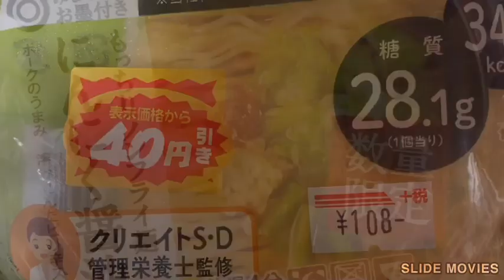久々のフード系スライドムービー！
久々のフード系スライドムービーになります。
🍚メニュー🍚
セブンイレブンとんかつバーガー
日清焼きそばUFOペロリ(かつお節香るだしソース)
クリエイトSD管理栄養士監修蒸しパン
西友みなさまのお墨付きもっちりノンフライ麺にんにく醤油ラーメン(数量限定)
セブンイレブン豆腐とわかめの味噌汁
大塚食品ボンカレーゴールド辛口
森永たべる乳酸菌チョコレート(ヨーグルト味)
以上がスライドムービーの内容になります。
動画を最後までご覧頂きまして、ありがとうございました
production works tsukinoakari youtube channel
＊youtube channelの活動を独自で行って参りましたが、これからはyoutubeの活動の場をもっと広げて行きたいと思っています、皆様からの心のこもった動画視聴料を頂ければ幸いです。
もっとよりよい動画配信とつながりを大事に・・・
ご協力して頂ける方いらっしゃいましたら宜しくお願いします
振込先　三井住友銀行・平塚支店普通6913297
       口座名　アルファプロジェクト
振込先ですが個人口座での対応も可能です。